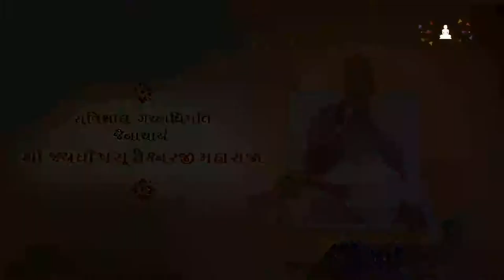Ep 30 -Dharmi Aatma Kya Rahe | Jayghoshsuri Maharaja pravachan | Guru No Saar Dar Guruvar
Listen to the pravachan of Jayghosh suri Maharaja in the 28th episode of Guru No Saar Dar Guruvar.

Where should jains stay ? Jains should stay among which people ? Jain should be surrounded by whome ? explains Gachchadhipati Gurudev Shri Jayghosh suri maharaj saheb

ધર્મી આત્મા ક્યાં રહે ?

ધર્મી આત્મા નો ધર્મ ક્યાં અને કોની સાથે રહેવાથી સુરક્ષિત રહી શકે તેની અદભુત હિતશિક્ષા.

સુવિશાલ ગચ્છાધિપતિ આચાર્ય 🙏 શ્રી જયઘોષ સુરીશ્વરજી  🙏મહારાજા ના સ્વમુખે

🙏જે પામે ગુરૂનો સાર
      તે તરે ભવ પાર   🙏